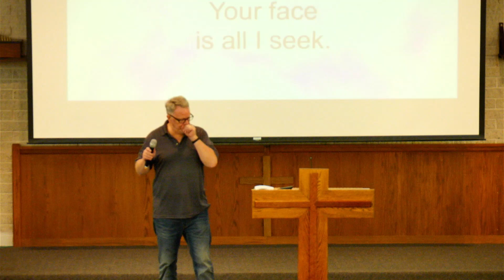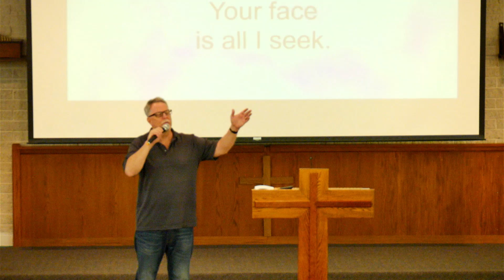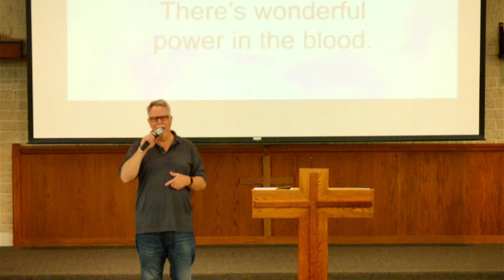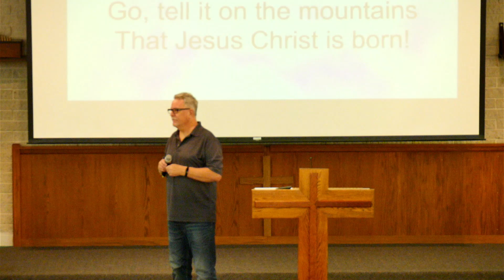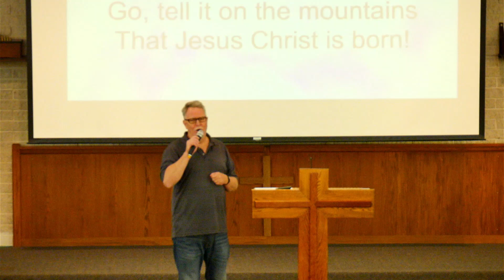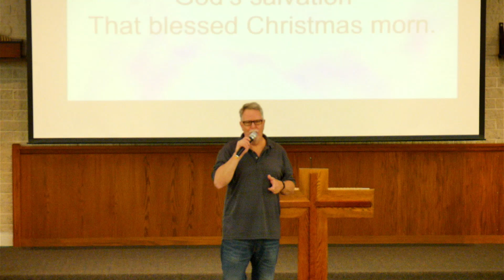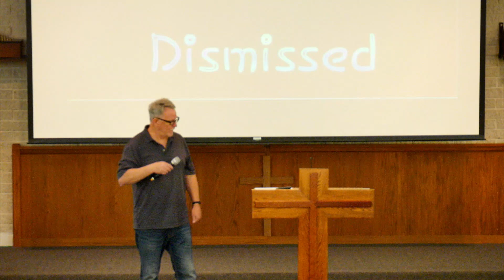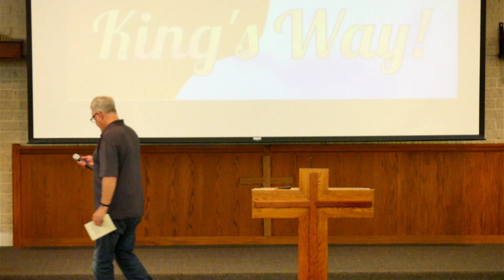King's Way Church Worship Service 12.1.24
Speaking by the Spirit
Acts: 4:13-22
David Yoder